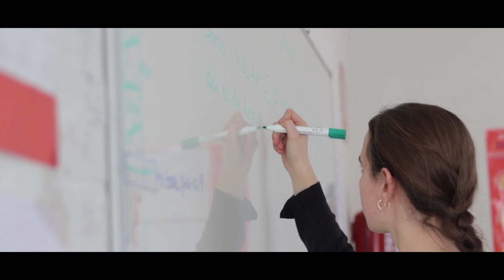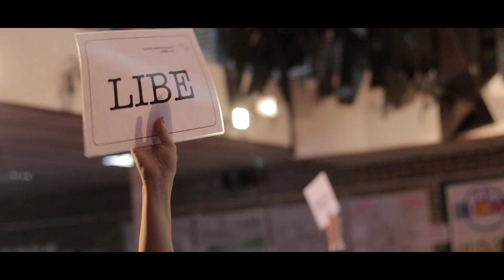Zaragoza RSC 2019 | Farewell